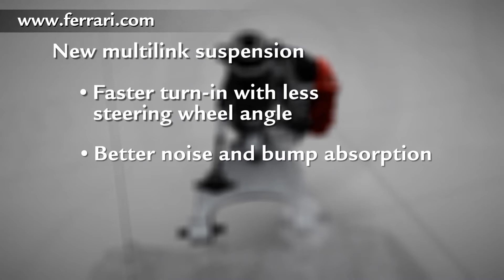FF - Dynamics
Brake system, new suspensions and avant-garde components: discover the secrets of the Ferrari FF's unique dynamics.

About Boardwalk Ferrari

Boardwalk Ferrari is committed to the Ferrari performance legacy. With a championship Ferrari Challenge team, rallies, concours shows and lifestyle events, Boardwalk provides its clients with Ferrari ownership experiences that are second to none.